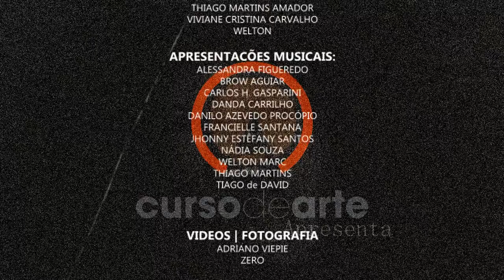Documentário O QUE É MANGOSTIN?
Documentário de 2013 sobre o que significa a palavra mangostin e o significado do evento de premiação aos alunos do curso de arte em destaque promovido anualmente.